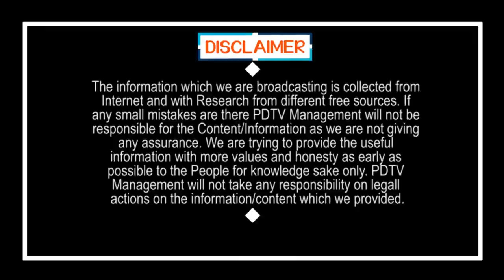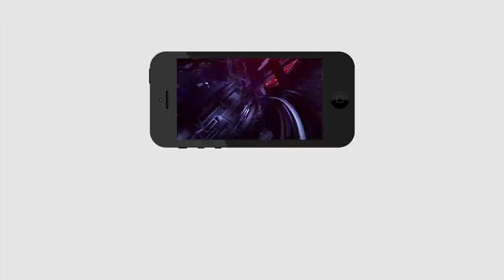Jagan New Strategy .. TDP Lose Hopes | జగన్ కొత్త వ్యూహం.. టీడీపీ పని ఔట్ | PDTV News